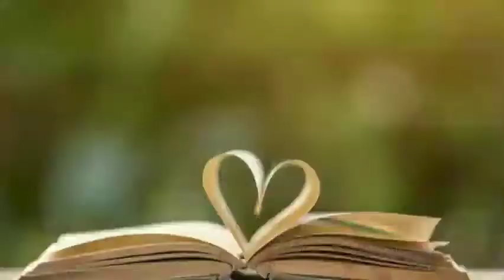ALKITAB AUDIO BAHASA INDONESIA + INSTRUMENT PIANO || KEADAAN MANUSIA PADA AKHIR ZAMAN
2 TIMOTIUS PASAL 3 AYAT 1-17
AYAT 1-9||KEADAAN MANUSIA PADA AKHIR ZAMAN
AYAT 10-17||IMAN BERTUMBUH DALAM PENGANIAYAAN DAN DALAM PEMBACAAN KITAB SUCI